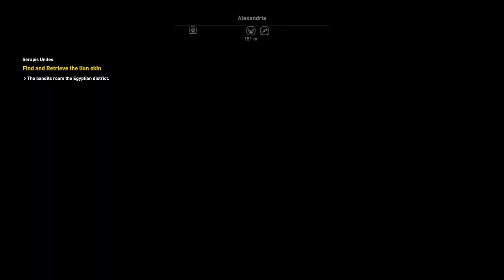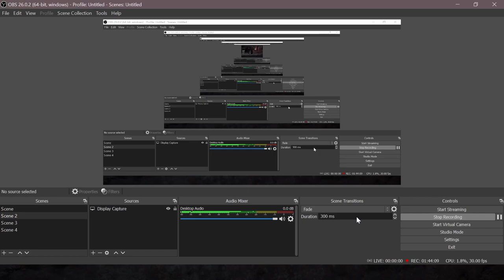Assassin's Creed Origins Gameplay 8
Hello !

Origins introduces an arena-based combat system where the player fights waves of increasingly difficult combinations of enemies culminating in a boss fight. While the introduction to the arena is incorporated into the main story, the arena mode stands alone from the wider narrative. The game world features several arenas, with a variety of enemy combinations and unique bosses not found in the game world. The player is able to unlock additional weapons and equipment by completing arena fights.